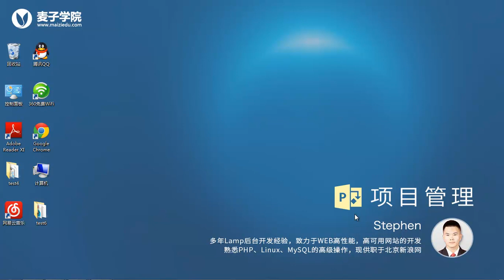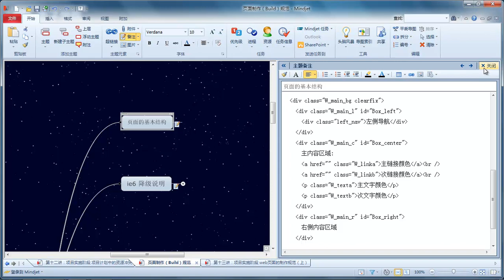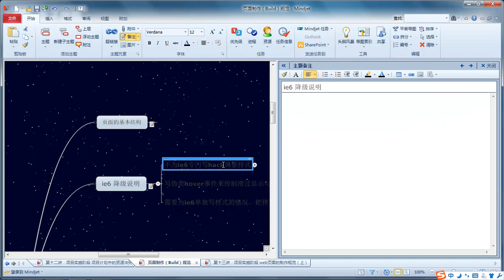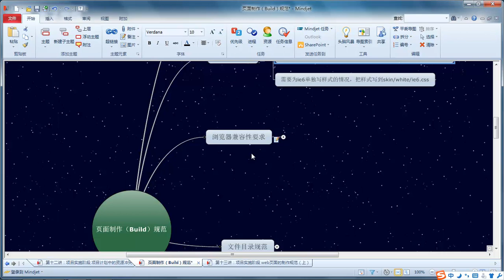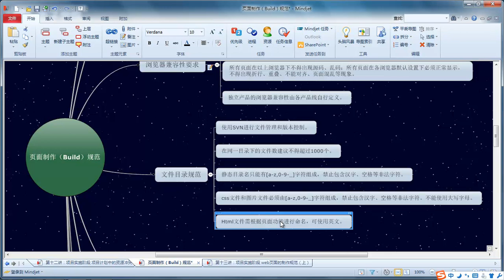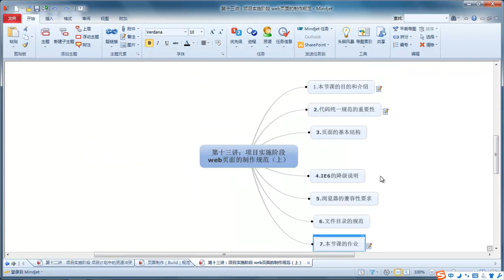项目管理13 项目实施阶段web页面制作流程（上）